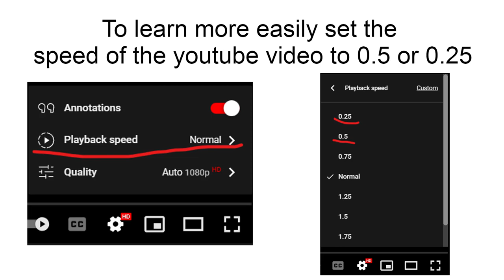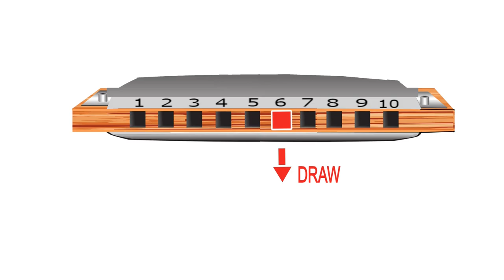YOUR LOVE HARMONICA DIATONIC C, ANIMATED TUTORIAL, BLUES HARP C, GAITA DE BOCA C, MUNDHARMONIKA C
YOUR LOVE ON MOUTH ORGAN C